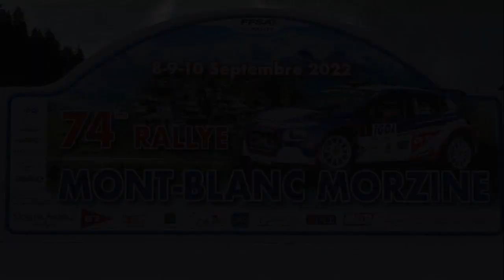Rallye Mont blanc Morzine VHC 2022 Best of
Les équipages à l'attaque au 43ème Rallye Mont blanc Morzine VHC, les malchanceux et un résumé de l'ADAC Opel Électrique Rally Cup.